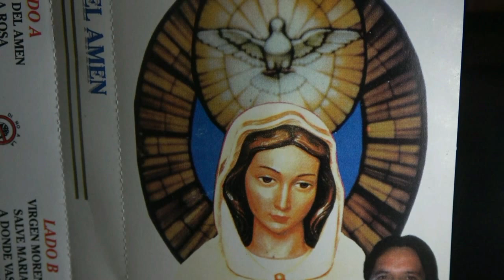PADRE JORGE CORDOVA EN NUESTRA MADRE NOS RECUERDA A PERSONAS CRISTIANAS CON CARLOS UBILLA